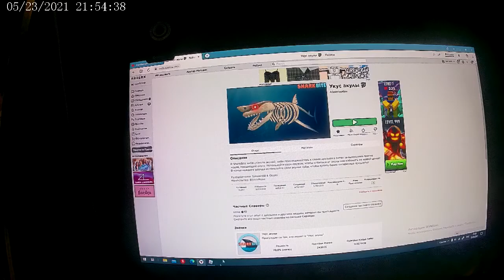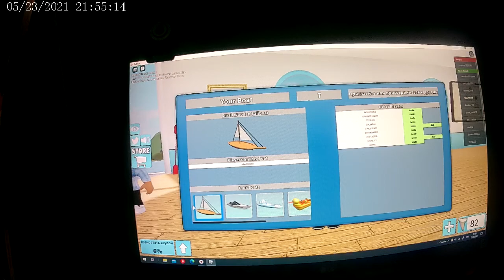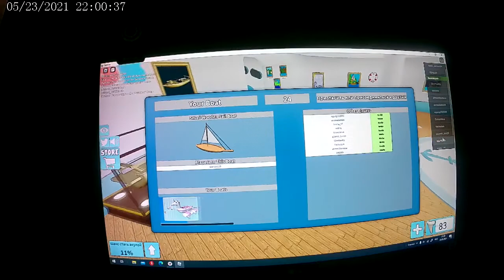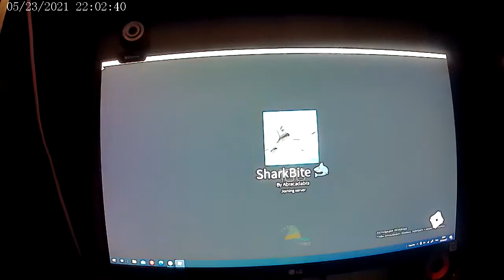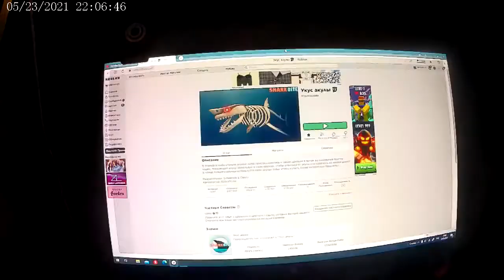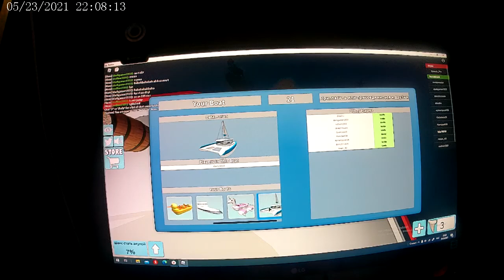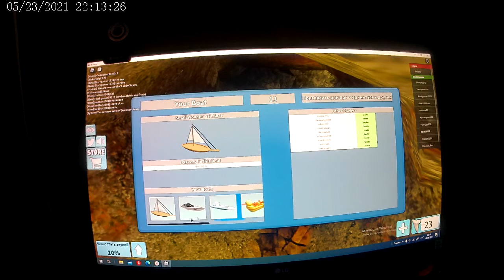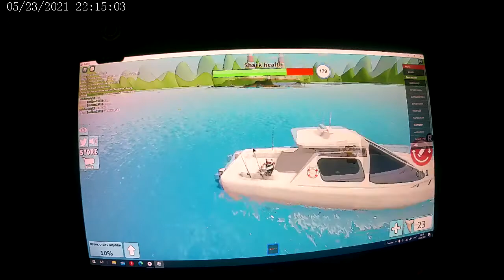убегаем от акул